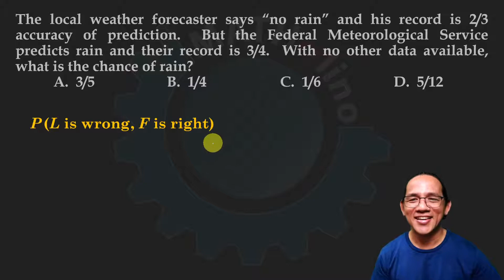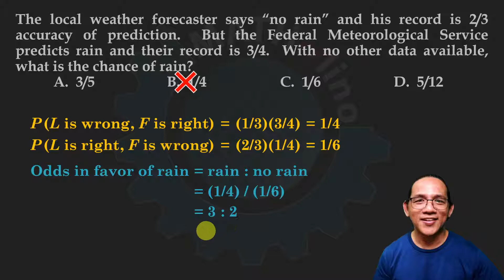Rain or no rain: local vs federal weather forecast - BARC Finals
Basic Algebra Review Course (BARC)

LINK TO FINAL EXAM
This is one of the problems in the Final Exam of Basic Algebra Review Course at MATHalino.  We suggest you take the exam first before watching this video.  and click the Take tab to start the exam.  Registration is optional.

IN THIS VIDEO:
The local weather forecaster says “no rain” and his record is 2/3 accuracy of prediction.  But the Federal Meteorological Service predicts "rain" and their record is 3/4.  With no other data available, what is the chance of rain?